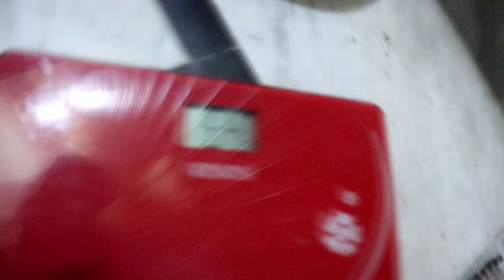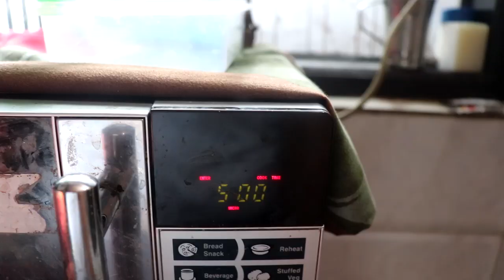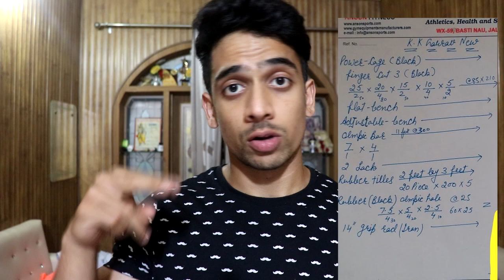My Home Gym Equipment(LTF 18)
I have placed an order for my home gym equipemnt and I have told you guys about the equipment I will buy.